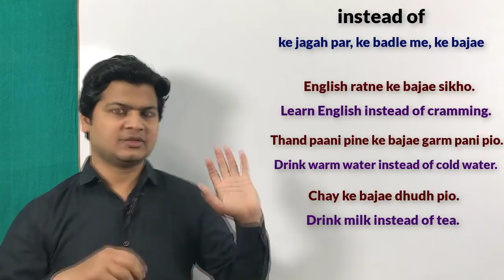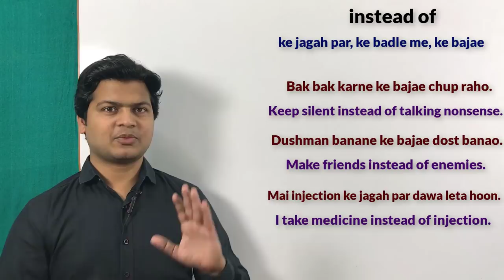Use of instead of in English | English with Taukir Alam | English by spoken english sir videos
Instead of (के बदले, बजाय )

Friends जब कहना हो कि किसी के बदले कोई दूसरा काम करो तो हम instead of का use करते है, तो चलिए आज lesson की शुरुआत करते है

Here are some examples :

आराम करने के बजाय काम करो
Take rest instead of working.

 नाचने के बजाय गाओ
Dance instead of singing.

गर्म पानी के बदले ठंडा पानी पियो
Drink warm water instead of cold water.

क्रिकेट खेलने के बदले पढ़ो
Play cricket instead of studying.

गेम खेलने के बदले मेरा वीडियो शेयर करो
Play game instead of sharing my Videos.